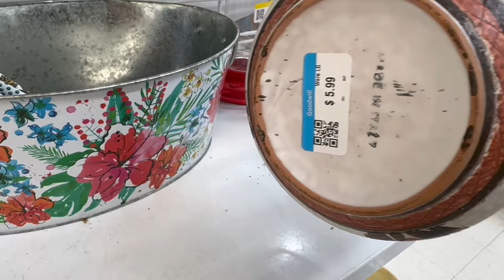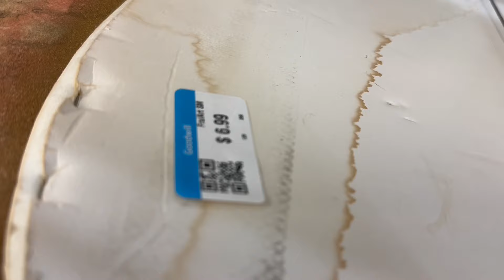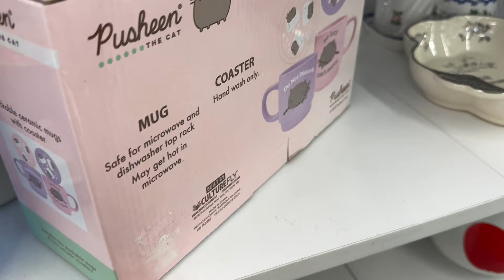THRIFTING GOODWILL—SOME DAYS ARE DIAMONDS❤️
we are thrifting goodwill for home decor to resell.

JunkMonkeySonia on Etsy